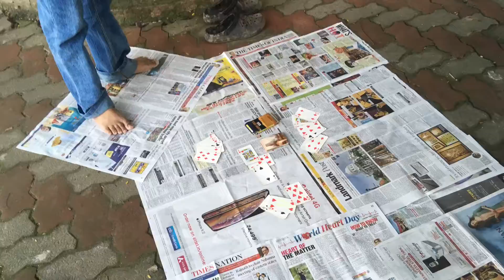Behind the Scenes of Our Short Film 2018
students of jadavpur university